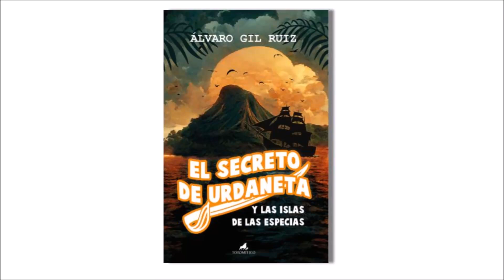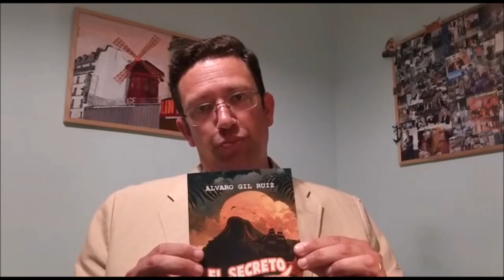Presentación del Libro "El secreto de Urdaneta y las islas de las especias".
Libro de "El secreto de Urdaneta y las islas de las especias"

Los hermanos Juan y Lupita disfrutan con las historias que les cuenta Andrés, un viejo monje del convento de San Agustín en Acolman, una pequeña ciudad del valle de México. Sus historias, ambientadas en el mar y cargadas de aventuras les entusiasman, pero además encierran un secreto que pronto descubrirán. ¿Por qué Andrés sabe tanto de barcos y navegación? ¿Pudo ser él mismo el protagonista de algunas de esas increíbles hazañas?